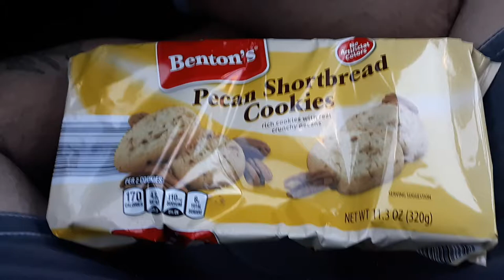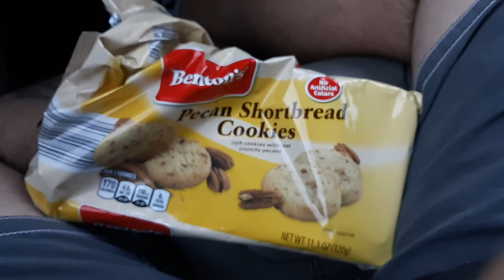BENTON'S PECAN SHORTBREAD COOKIES